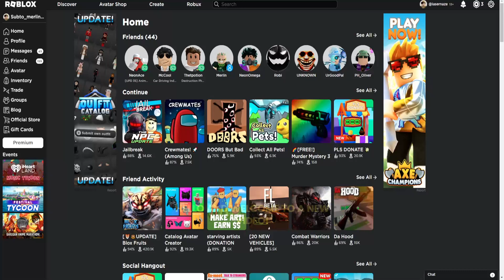[NEW] *LIMITED* IN ROBLOX!?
👍 PLEASE LIKE! IT REALLY DO KEEP OUR MOTIVATION UP